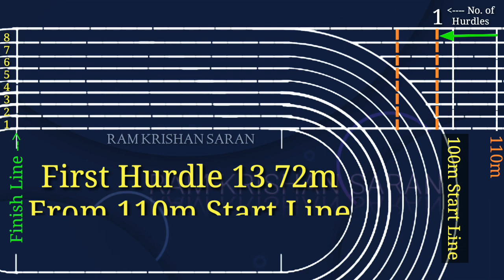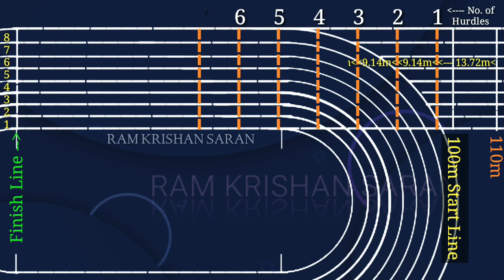400m Standard Track - 110m Hurdle | 110m Hurdle Spacing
Please Write Your Important Suggestions in Comment Section -